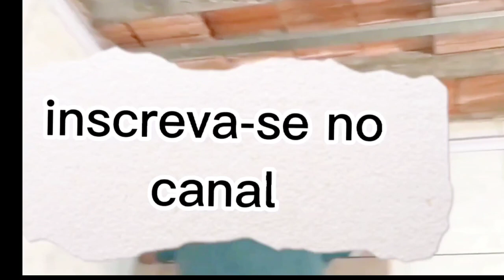Forro de PVC sem madeira perfil (F530) COMO FIXAR MOLDURA DO FORRO PVC.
No vídeo de hoje te ensino como instalar forro de PVC de maneira rápida fácil e prática, te dou alguns macetes para não ter barriga no forro de PVC.

JA DEIXA O SEU LINK
E DEIXA COMENTÁRIO.

ASSISTA TAMBÉM ⤵️